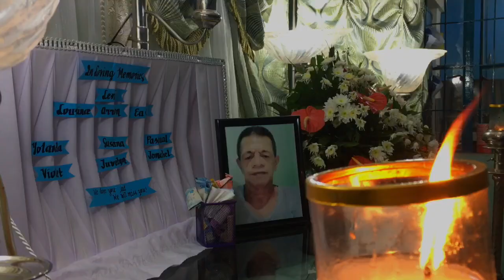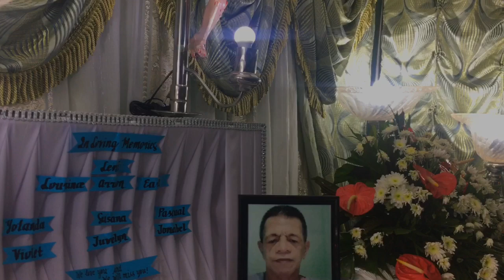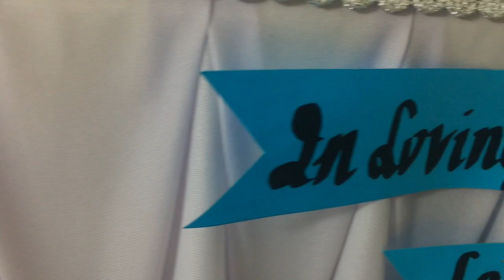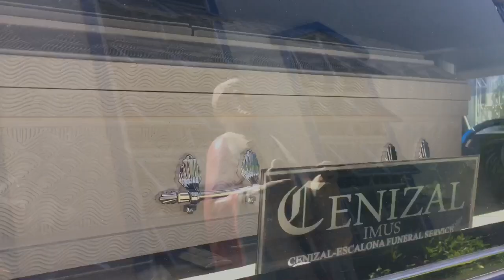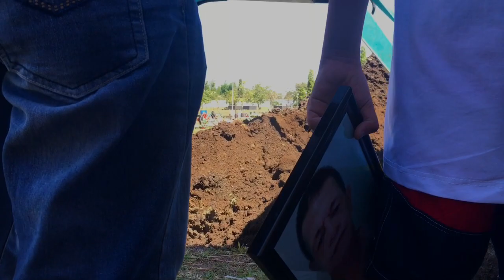Fly High Tito Edward Gutierrez 🕊